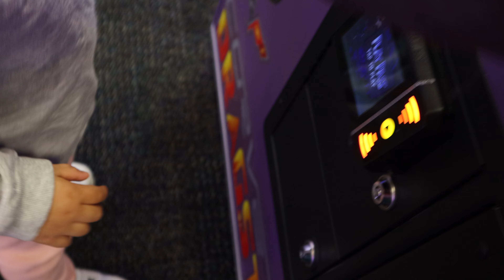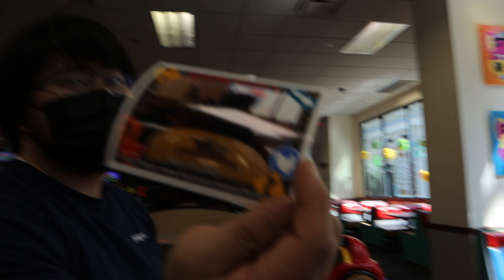04112021: Their first Chucke E. Cheese! | Vlog #2669